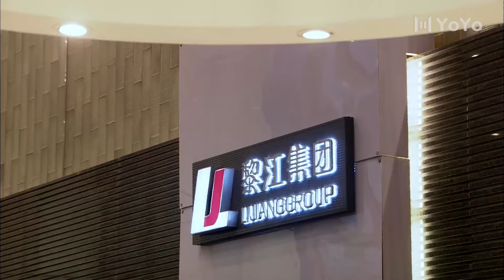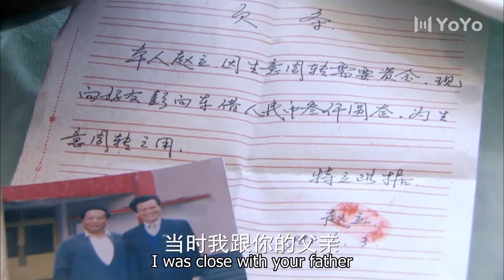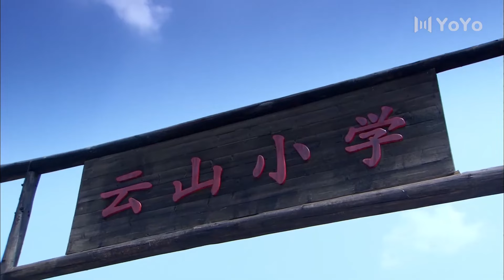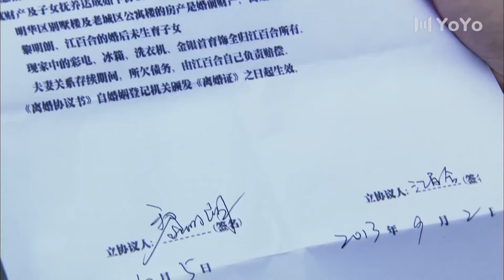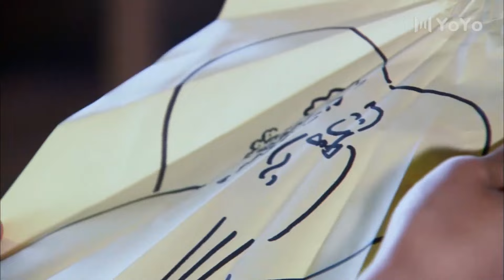【English Sub】EP39 总裁的落魄小娇妻（赵丽颖、刘恺威）